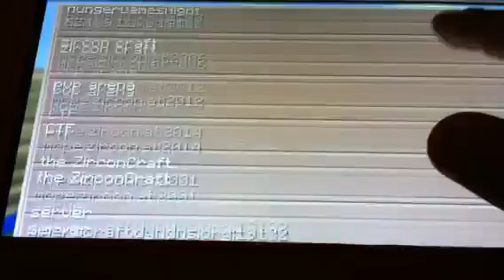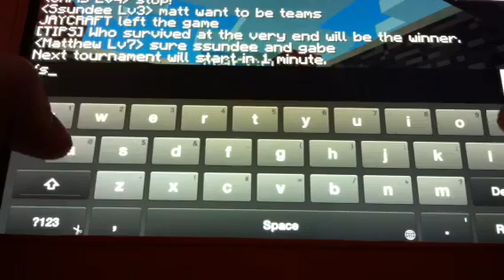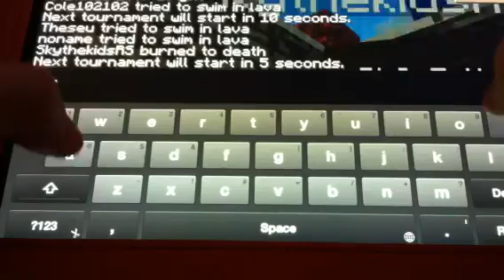Hunger games night with justin